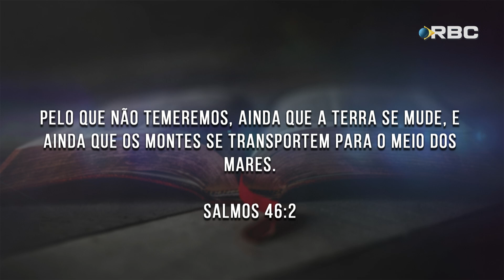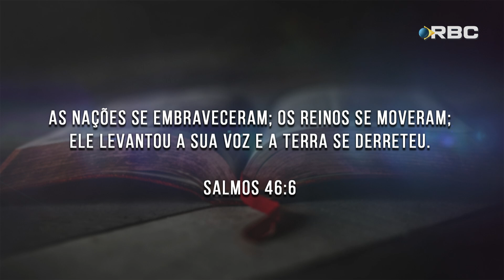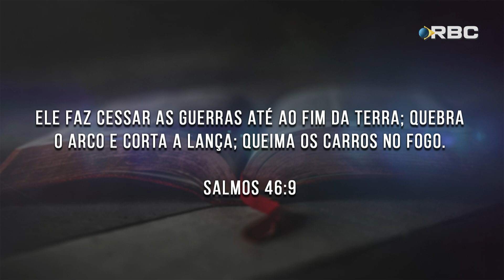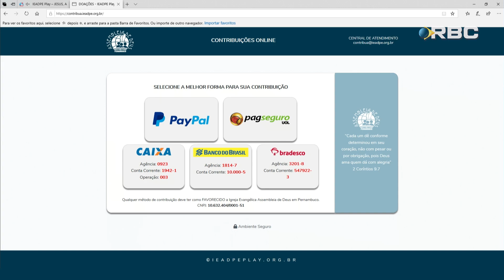Culto Doméstico | Rede Brasil | 21/03/23